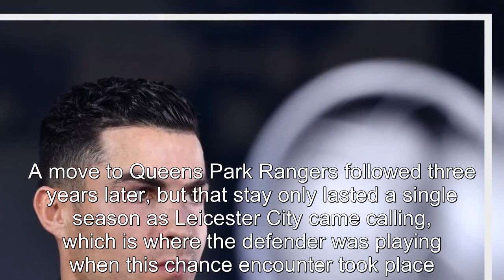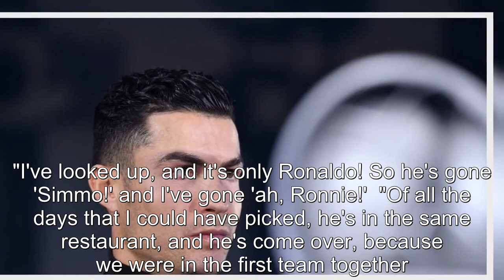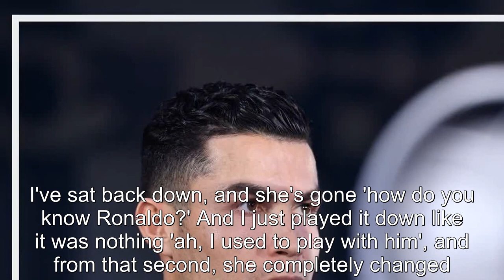How Ronaldo saved ex-Manchester United teammate's date with Miss California